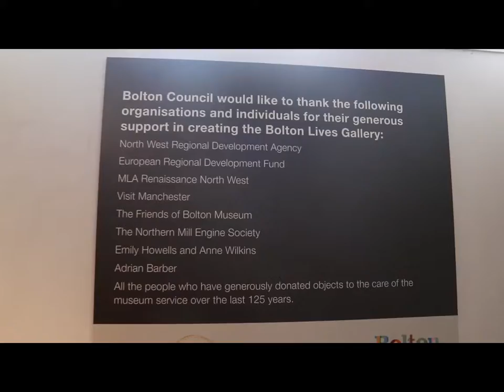Exploring Bolton City England history